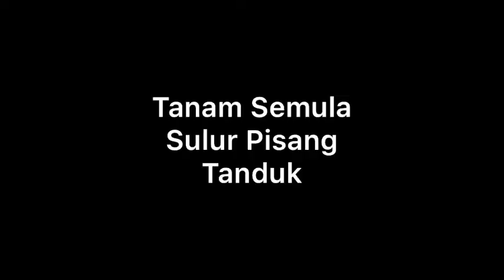#58 Pokok Pisang Tanduk Kerdil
Pokok pisang tanduk yang terbantut pertumbuhannya kerana faktor tanah yang padat akan dituai